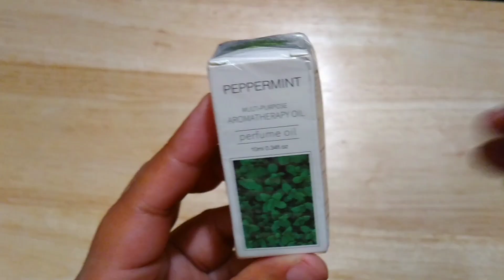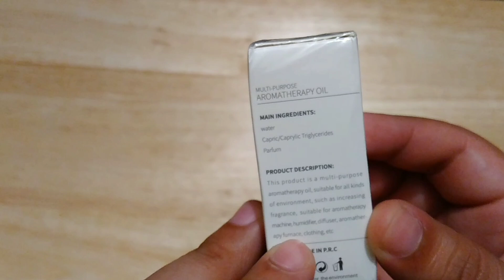Unboxing Temu 📦Pedido 4️⃣1️⃣ Segunda parte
Hoy les traigo un unboxing más de mi app favorita Temu 😍 Este video incluye la segunda parte del pedido No. 41.

Recuerda que Temu es una app 100% confiable, tus productos llegan a 🇲🇽 México a través de paqueterías como: 📦J&T Express, Quality Post y Estafeta.

Qué esperas, Comienza a comprar en Temu!!

Links de compras de los productos que viste en el video:

🛍🛒 Aceites esenciales 10ml Menta
-Descontinuado-

🤑Otra Opción:
Set de Aceites Esenciales, Aceites Aromáticos para Fragancias, Solubles en Agua, Aceite Fresco para Difusores, Elaboración de Perfumes Rosa, Naranja, Limoncillo, Menta, Romero, Limón, Lavanda, Eucalipto, Manzanilla, Árbol de Té, Geranio

*Este video no es colaboración, ni se trata de patrocinio de ningún tipo por lo que los productos fueron adquiridos con recursos propios*